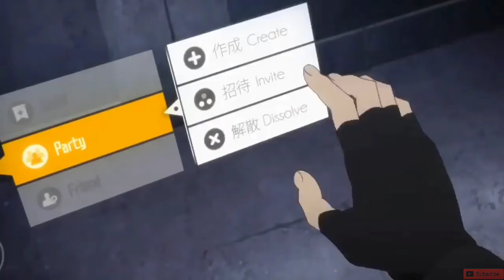Kirito X Asuna Killing The Kobold Lord | VRMMORPG Anime EP2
Sword Art Online Season 1 Episode 2

Plot Summary: The only way to escape is to 'clear' the game. Death in game means actual 'death' -- The ten thousand who have logged onto the as of yet mysterious game 'Sword Art Online' using their Nerve Gear have been forced into this perilous death game and are trapped inside. Protagonist Kirito, one of the many gamers, has greeted this 'truth'. He plays as a solo player in the giant castle that is the stage for this game -- 'Aincrad'. To meet the conditions of clearing the game and leaving this twisted virtual world, he must get through all 100 floors. Will Kirito have what it takes to clear the game, or will he die trying?

Genre: Action, Adventure, Fantasy, Game, Romance, Shounen
Released: 2012